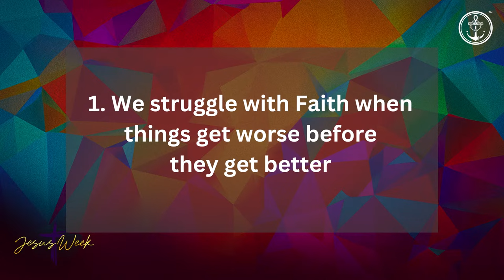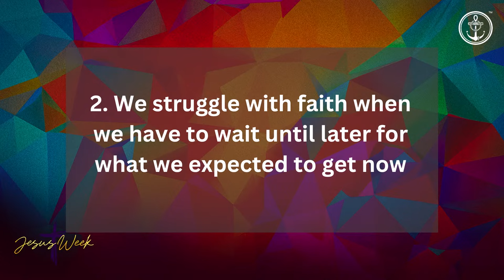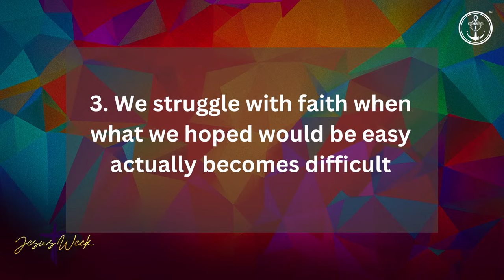6AM "The Struggle with the Faith" Rev. Dr. Darrell Hall Monday March 25, 2024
6AM "The Struggle with the Faith" Rev. Dr. Darrell Hall Monday March 25, 2024